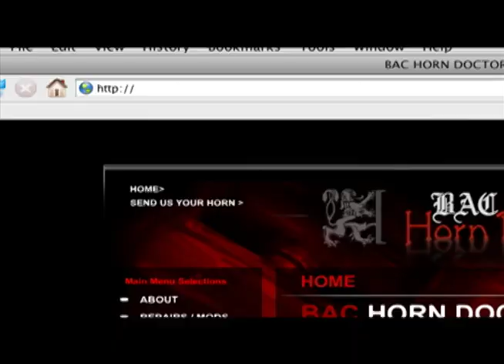B.A.C. Horn Doctor Inc. Commercial 1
B.A.C. Horn Doctor Inc. local cable commercial. We are located in Olathe, Kansas, a suburb of Kansas City. In addition to sales and repairs like a typical store, we perform Custom Modification, and manufacture fine hand made musical instruments and components.